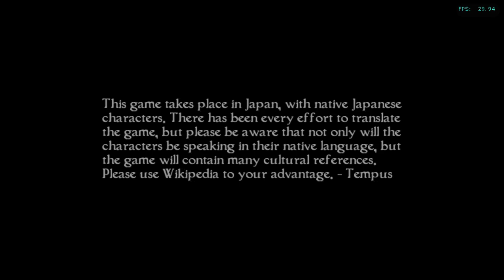Is Fatal Frame: Mask Of The Lunar Eclipse Playable? Dolphin Performance [Series X]